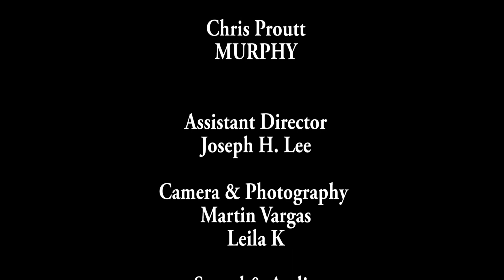Cross Out - Cast Two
Cast Two and Crew

Ben Howell .JOHNNY
Sharmita Bhattacharya .EVE
Gordon Murray ...GORDON
Chris Proutt ..Murphy

James Eastham

Assistant Director
Joseph H. Lee

Camera & Photography
Martin Vargas
Leila Kousheshi

Sound & Audio
WIlliam Haines
Zachary Egan

Technical Advisors
Laura Dimeo
Justin Hobby

Sound Effects
by Sound Bible

Music
Hit the Road Jack
by Ray Charles
& Percy Mayfield

Music
Dose of Jazz
by Robi